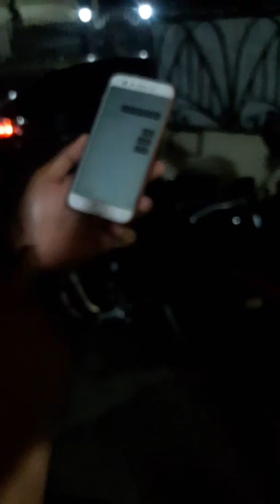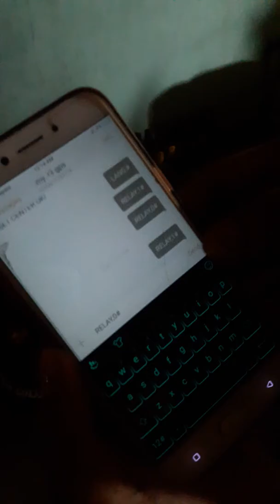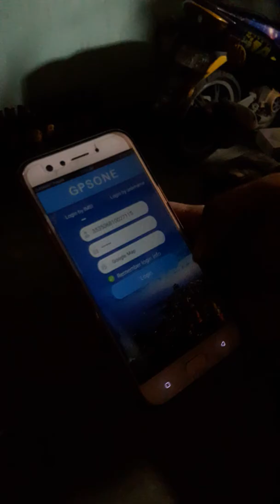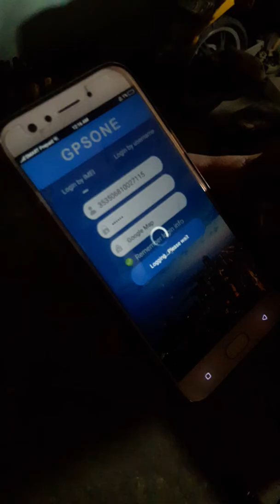Gps tracker on bigbikes